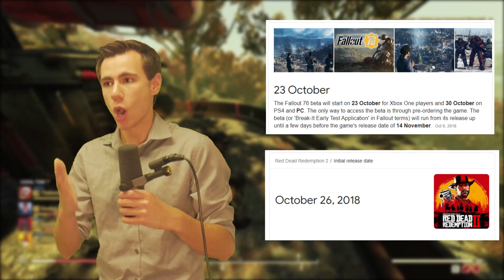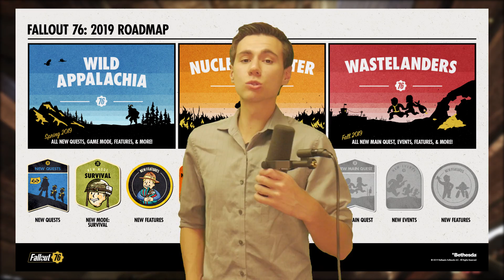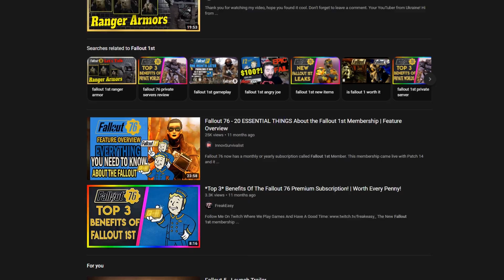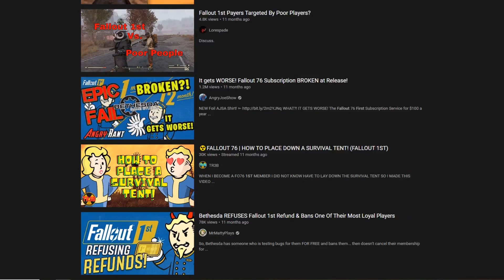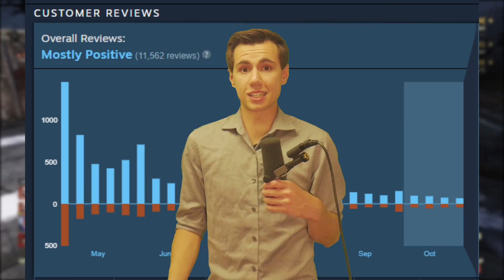Fallout 76 TWO YEARS Later...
Lets talk about how Fallout 76 is doing TWO YEARS later - Install Raid for Free ✅ IOS ✅ ANDROID ✅ PC and get a special starter pack 💥 Available only for the next 30 days!